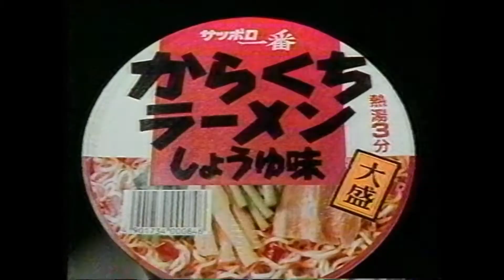懐かCM １９９０年 ２月 サッポロ一番 からくちラーメン 加藤茶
カトちゃんがノリノリで唄ってます、若いです。
このラーメンの記憶は全くないですね～。